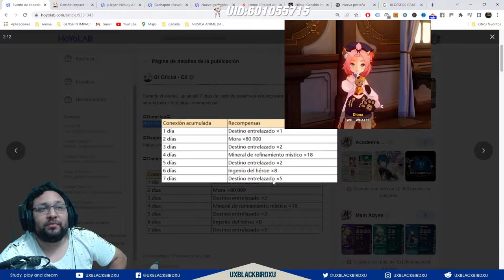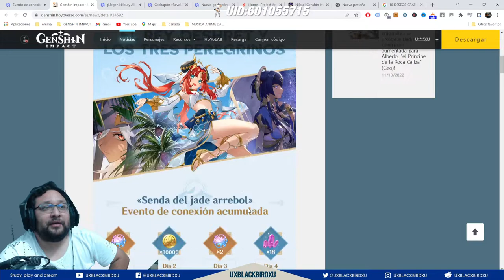✅ NILOU, ALBEDO, 4 estrellas 👍|🌴Genshin Impact 🌴| ¿Vale la pena tirar por sus banners o skipear?